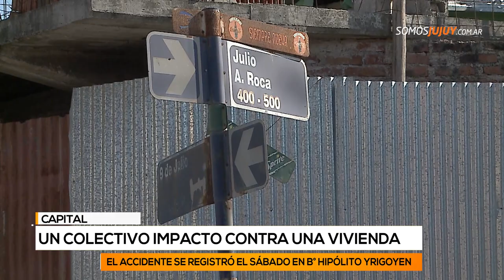Un colectivo perdió el control y se incrustó en una casa de barrio Almirante Brown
El chofer sufrió golpes y heridas por lo que tuvo que ser trasladado al hospital Pablo Soria.